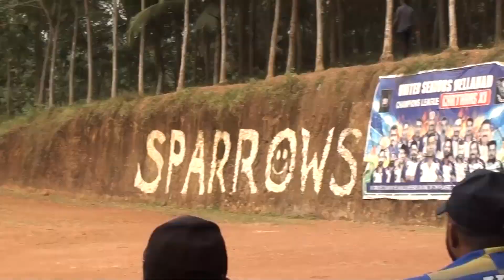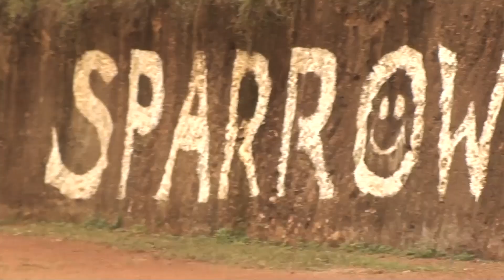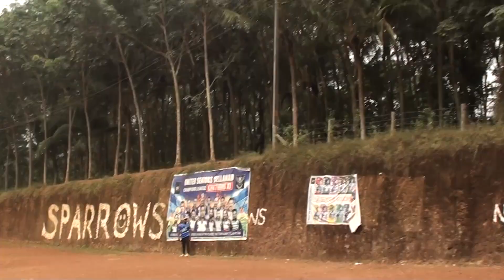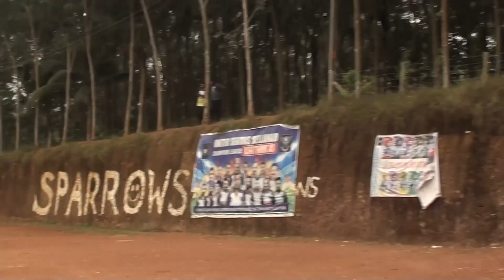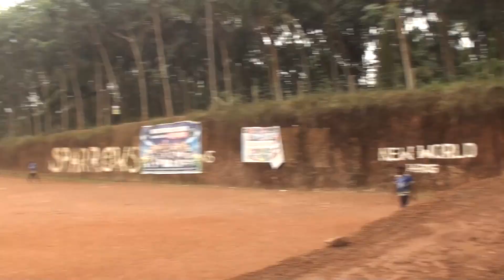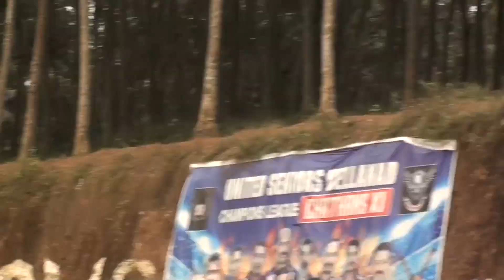HIGHLIGHTS Above 35 cricket tournaments at vellanadu KINGS vs KAPIL XI